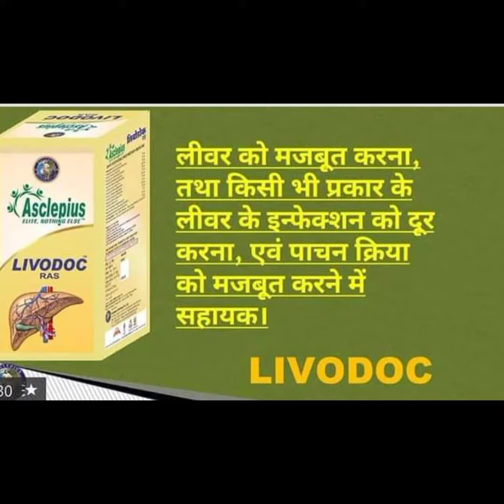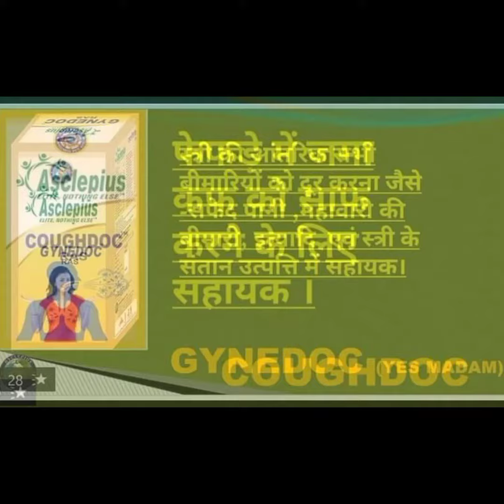19 January 2022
ayurvedic product list